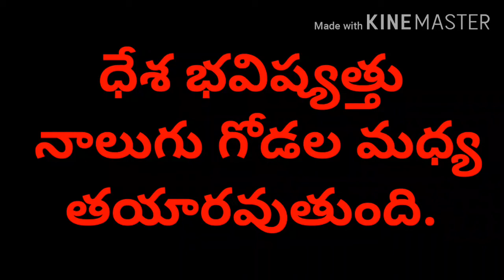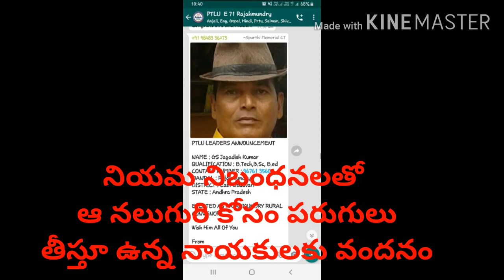PTLU is strong & committed body to see the welfare of Private teachers &lecturers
PTLU would be a missile in future